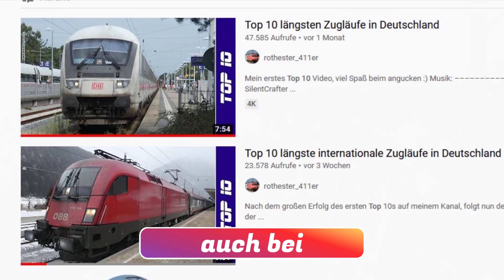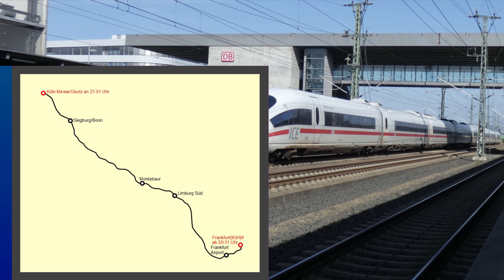Top 10 kürzeste Fernverkehrszugläufe (ICE/IC) in Deutschland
Mein drittes Top 10 ist da, ich hoffe, es gefällt euch!